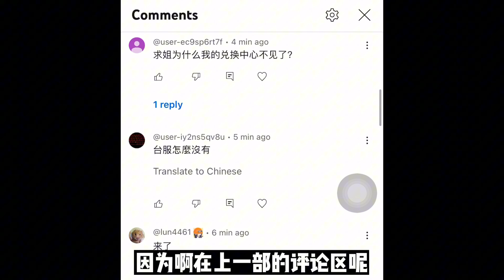【升级版】圣装活动《兑换码》下架了？没事！求姐另有办法🔥｜PUBG MOBILE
欢迎各位小可爱🥰特别感谢你们每一个人，你们的点赞👍🏻将会是我的动力💓

*有能力的可以支持，求姐感激不尽❤️😘*